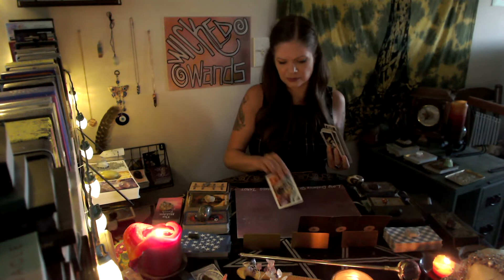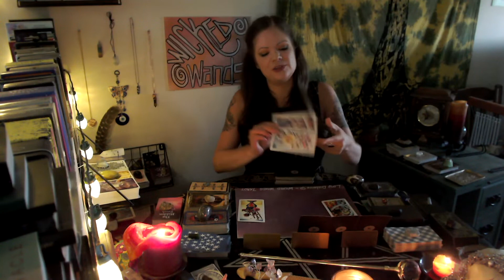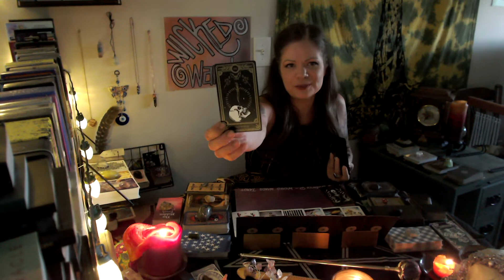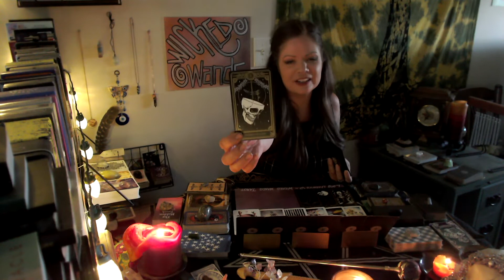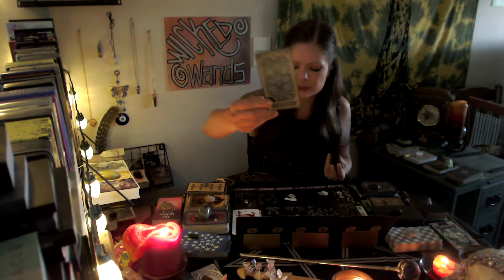NO CONTACT - Tried To Forget You, But The Truth Is I'm Crazy In Love w/You 🫦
Someone can't take it anymore.